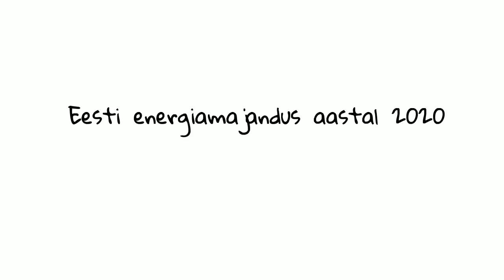Eesti energiamajandus aastal 2020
Aastal 2020 on kaugküttesüsteemid ning elamud energiatõhusamad. Samuti tarbime bensiini ja diislikütuse kõrval kodumaist biometaani. Eesti elanikud ja ettevõtted kulutavad energiale vähem raha, kasutavad enam kodumaiseid ressursse ning toodavad seeläbi rohkem väärtust. Tarbitav energia on puhtam ja tulud jäävad Eestisse.

Eesti elanikud säästavad tänu energiasäästlikele hoonetele umbes poole küttele kuluvast rahast.

on nii valdkonna ekspertide kui ka tavainimeste kohtumispaik energiamajanduse teemadel.

Aastal 2020 on vahetatud enam kui 130 kilomeetrit vanu kaugküttetorusid kaasaegse isolatsiooniga torude vastu. Võrgukaod on vähenenud kolmandiku võrra ja kokkuhoid on märgatav. Energia tootmine toimib efektiivsemalt - kasutatakse enam kohalikke kütuseid, mis mõjub tervendavalt majandusele. Eesti olulisimad kohalikud kütused soojuse tootmiseks on puit ja turvas. Metsa majandamine ja turba tootmine tekitab uusi töökohti ning elu edeneb ka maapiirkondades.

Pea 40 000 pere küttekulud on vähenenud, kuna nad elavad majades, mis tarbivad keskmiselt 45% vähem soojusenergiat. Majad on targad: lisaks kaugküttele osatakse hoonetes kasutada iseseisvalt toodetud taastuvenergiat. Tubane õhk on tänu kaasaegsetele ventilatsioonisüsteemidele tervislikum ja rekonstrueeritud elamute korterid seega väärtuslikumad. Moodsate kodude haldamise kulud on rahakotile tervislikud.  Kohtades, kus kaugküttevõrk ei ole otstarbekas, on välja ehitatud lokaalsed küttesüsteemid, mis tagavad tarbijale odavama küttehinna.

Biometaani tootmine toimub kohalike põllumeeste abiga ja seda kasutatakse sõidukites. Kui kasutame kodumaiseid kütuseid, sõltume vähem imporditud energiast.

Energiatõhususe saavutamisel on riik suunanäitajaks. Investeeritakse energiasäästlikkesse liginullenergiamajadesse, mille ehitamine on taskukohane. Iga uue hoone planeerimisel ja ehitamisel tehakse teadlik otsus energiatõhususe kasuks. Elukeskkond on hubasem ka pimedal ajal, sest kümnetesse asulatesse on paigaldatud energiasäästlik ja hubase valgusega tänavavalgustus!

Kõik see kajastub ka numbrites:
- taastuvenergia osakaal energia lõpptarbimises on 2020. aastal 25% ja taastuvenergia osakaal transpordis on 10%
- kõikides maakondades on energiamajanduse arengukavad
- rekonstrueeritud elamufondi maht on suurenenud 1,7 miljoni m2 võrra
- renoveeritud on 22 000 tänavavalgustuspunkti
- renoveeritud ja uue torustiku pikkus 137,5 km

Selgitava video teostas -- visuaalsed lahendused ja multimeedia disain.

Tellija Majandus- ja Kommunikatsiooniministeerium